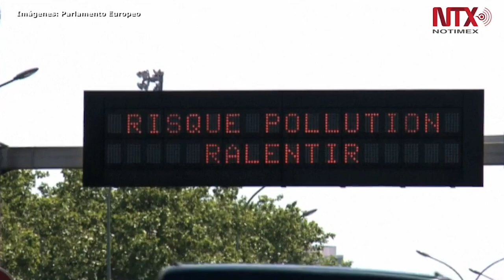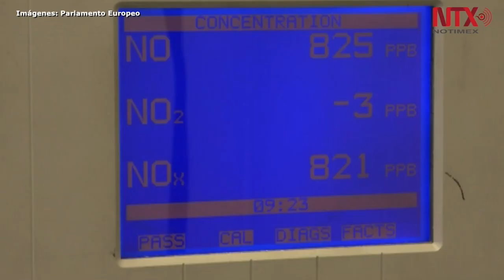Aumentarían las emisiones del turismo para 2030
La Organización Mundial del Turismo y el Foro Internacional de Transporte presentaron este miércoles un reporte sobre las emisiones de CO2.